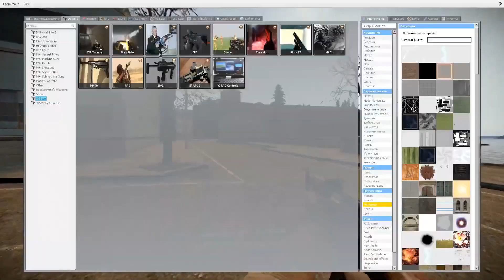ALL FANTASTIC EXPERIMENTS with LIGHTHOUSE MONSTER and BUS EATER and HOUSE HEAD (COMPILATION)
Today i will show you ALL FANTASTIC EXPERIMENTS with LIGHTHOUSE MONSTER and BUS EATER and HOUSE HEAD (COMPILATION)